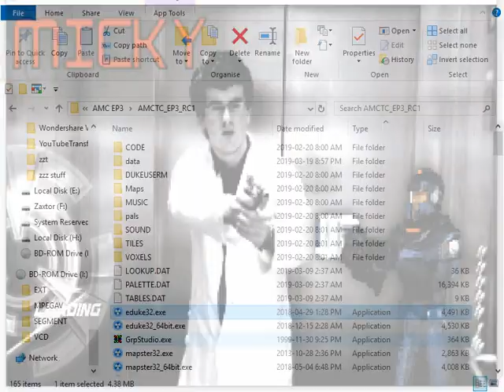AMC TC playthrough - Exploring the moonbase (2019-03-19)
Before I went to Mars, I stopped by the Moon and explored a moon base

Mod info and download.